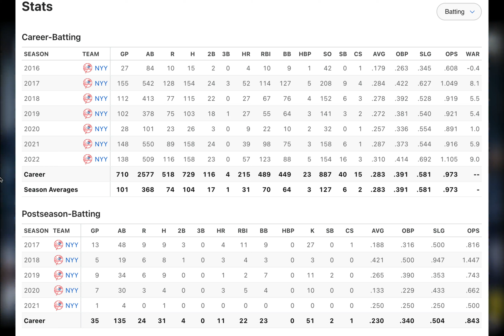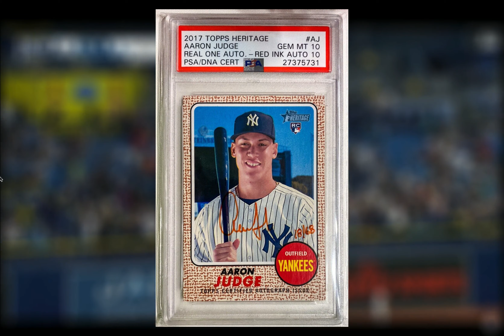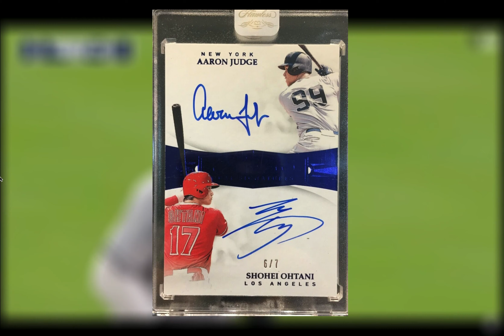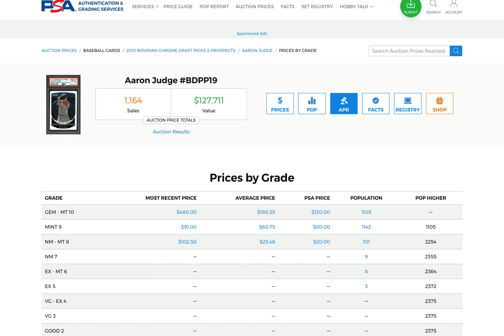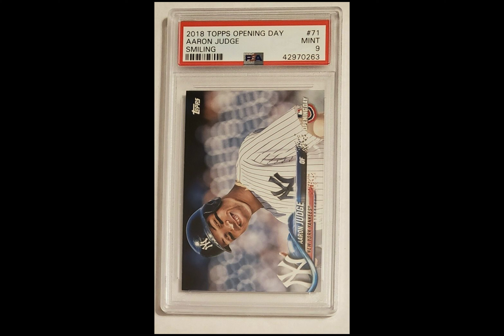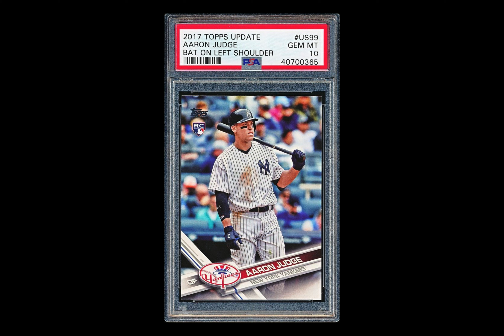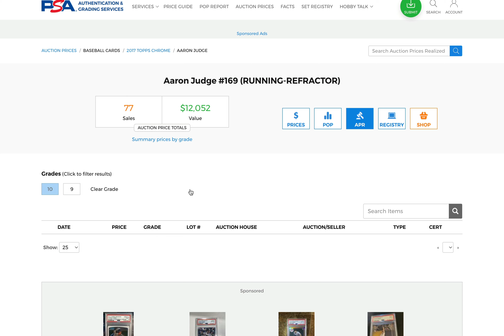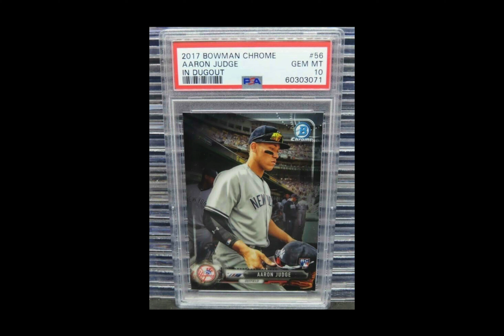SHOULD YOU INVEST IN AARON JUDGE? MY THOUGHTS & THE TOP 10 AARON JUDGE ROOKIE CARDS TO INVEST IN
In this video, I review the Aaron Judge market and give my thoughts on if Judge is a great short term vs long term investment. I also review the top 10 best Aaron Judge rookie cards you should add to your collection if you decide to invest.

Chapters:
0:00 Intro
0:59 1998 Comparison
2:15 My prediction vs McGwire/Sosa
3:28 My prediction for the future
4:37 Short Term Risks with Investing
5:05 Alternatives to Rookies and Parallels
5:50 Number 10
7:06 Number 9
8:01 Number 8
9:04 Number 7
10:34 Number 6
11:41 Number 5
12:58 Number 4
14:37 Number 3
16:22 Number 2
17:29 Honorable Mentions
24:02 Number 1

Here my mission is to:
-Catalog the best graded card orders on Youtube
-Provide the most accurate hobby insight, market analysis, and commentary on the sports card market trends
-Enjoy this wonderful hobby with the rest of the "clecting" community!

About me:
-Full time pharmacists by day
-25 year hobby veteran by night
-Flipper for the past 20+ years
-eBay veteran for over 20+ years!

As always, engage me with your thoughts.